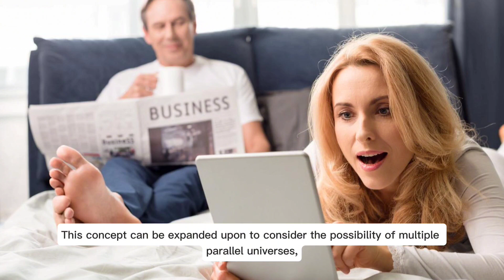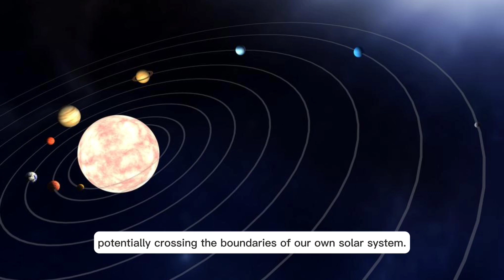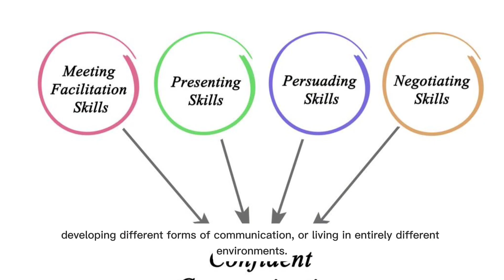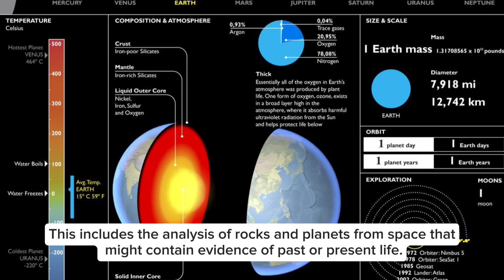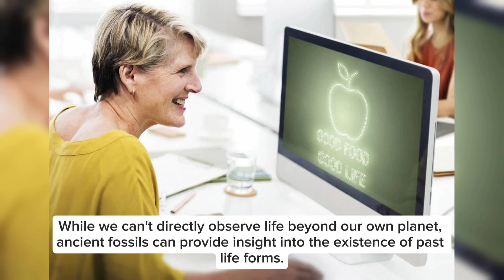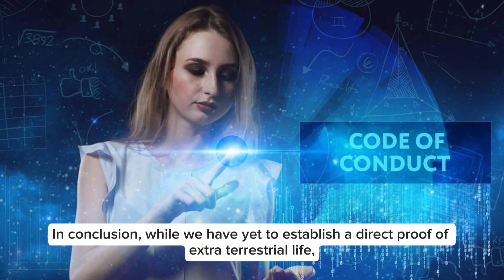Possible Extra Terrestrial Life?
what proofs have we got so far?